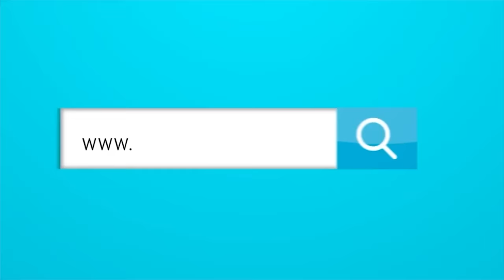REACCIONES DE LOS JUGADORES DE JUNIOR DESPUÉS DEL EMPATE CON UNIVERSITARIO